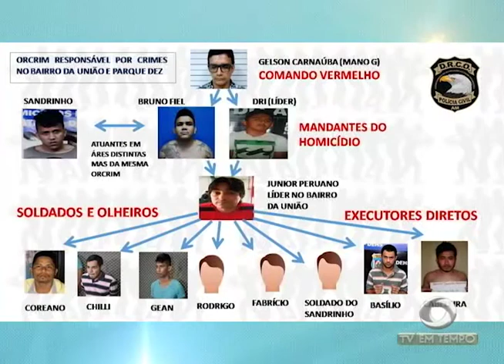MP denuncia o desembargador aposentado Rafael Romano por abuso sexual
02º BLOCO JORNAL 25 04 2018 - MP denuncia o desembargador aposentado Rafael Romano por abuso sexual